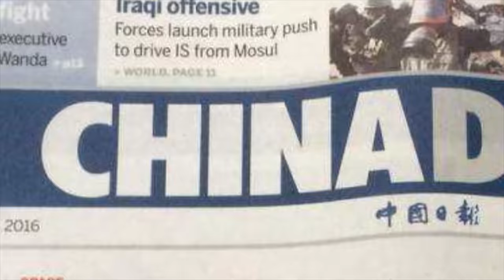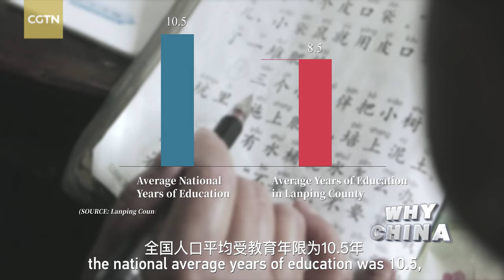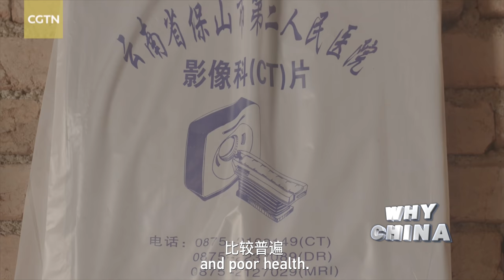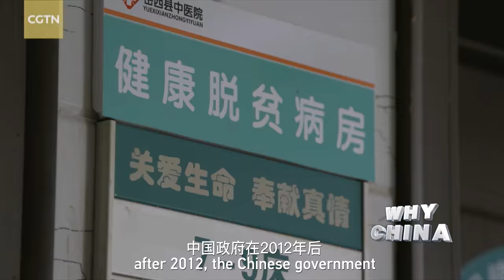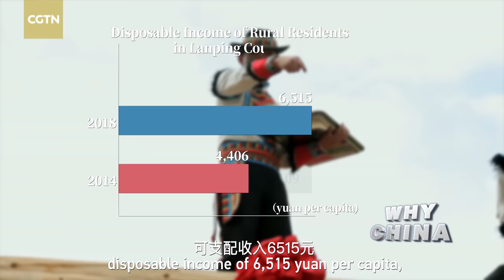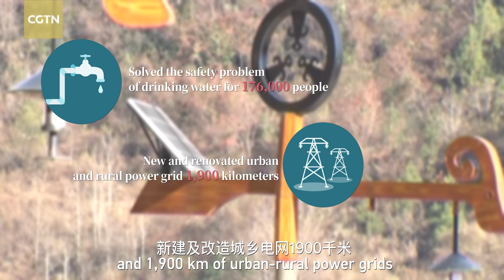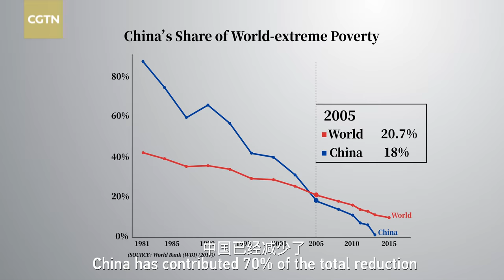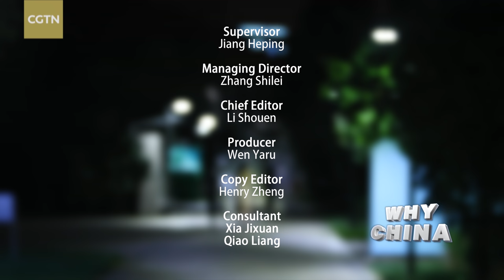How did China lift hundreds of millions of people out of poverty?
Over the last four decades, China has achieved significant results in poverty alleviation and reduction. From 1978 to 2018, the number of impoverished people dropped from 770 million to 16.6 million, and the poverty rate dropped from 97.5 percent to 1.7 percent. Check out this video and have a look at how China lifted hundreds of millions of people out of poverty.